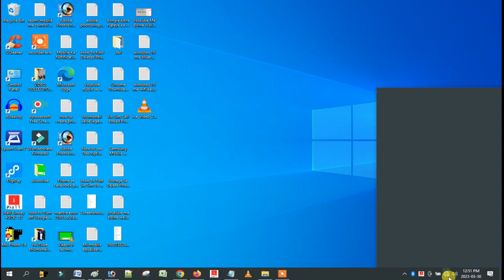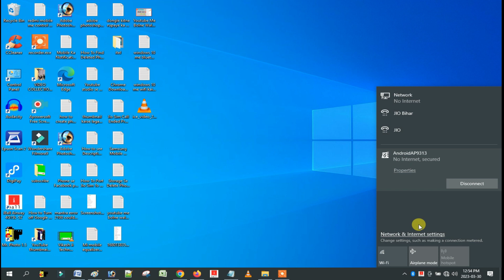Windows 10 Me Wifi Kaise Connect Kare | Laptop Me Wifi Kaise Connect Kare Windows 10